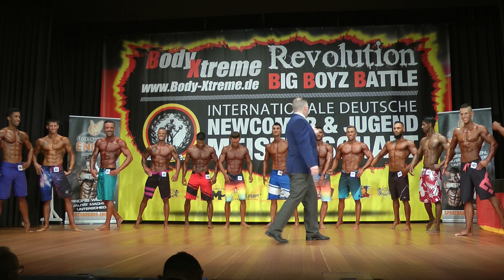MÄNNER PHYSIQUE I BIS 175 CM Vorwahl | Int. Deutsche Newcomer Meisterschaft 2018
Internationale Deutsche Newcomer Meisterschaft 2018 in Fulda